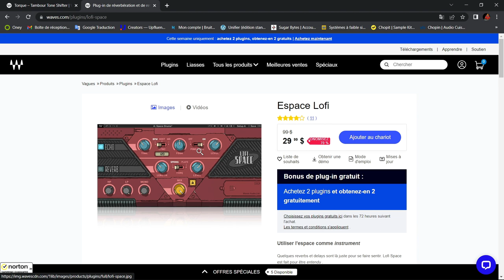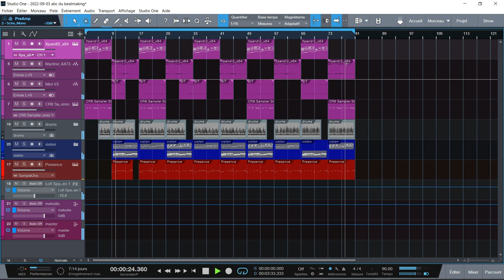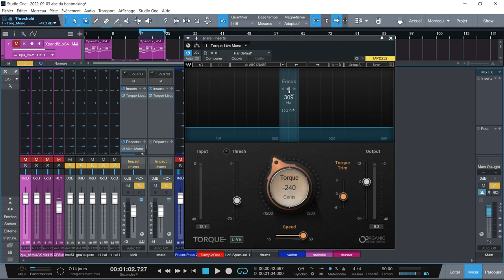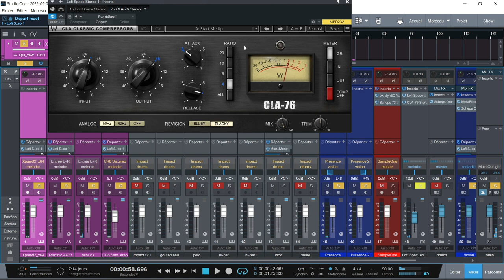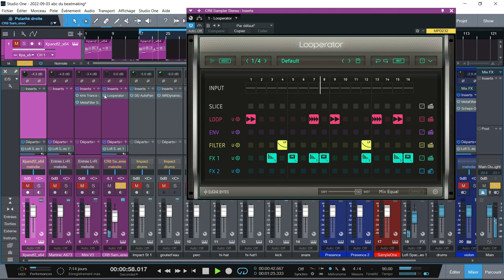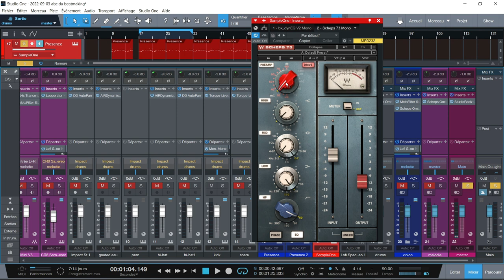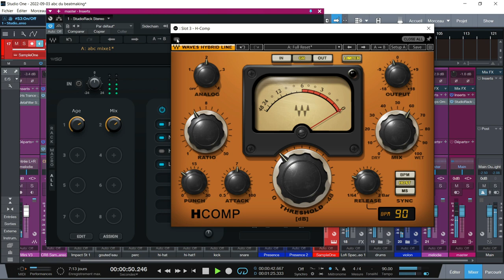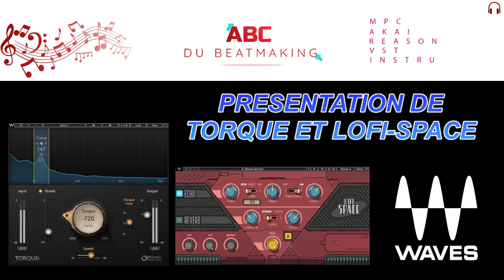PRESENTATION DU VST TORQUE ET LOFI SPACE DE WAVES